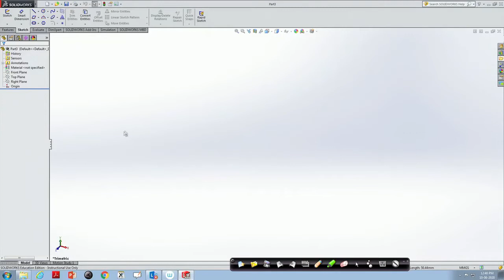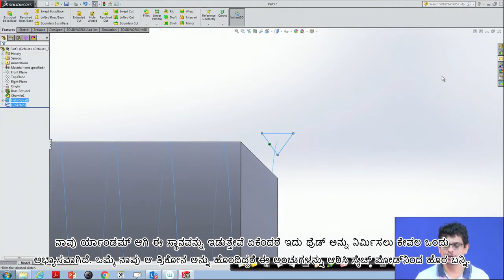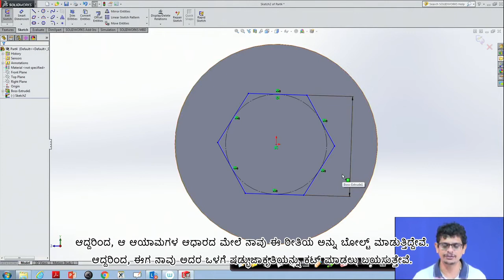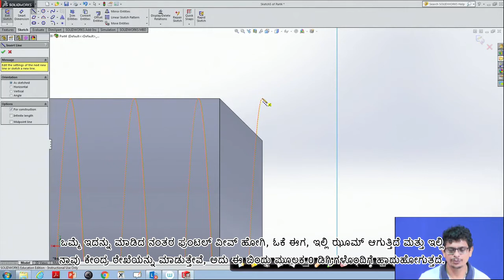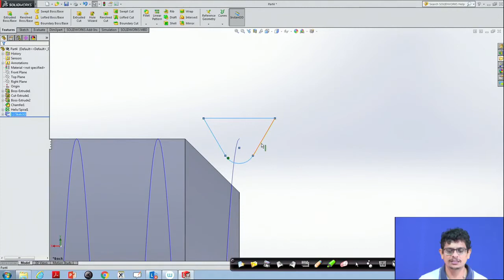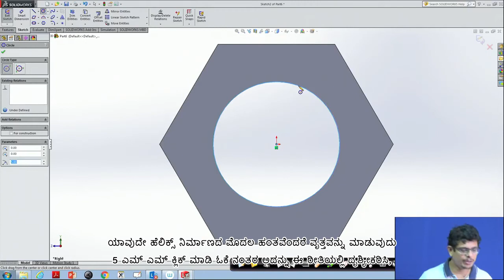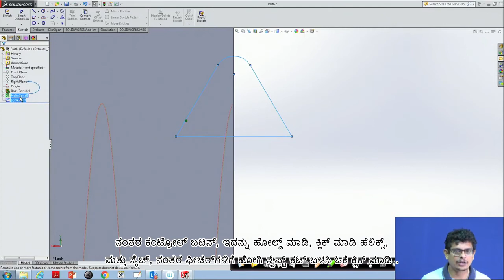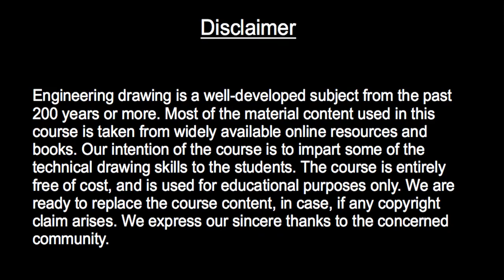Lecture 59: Solidworks (Contd.) - [Kannada]